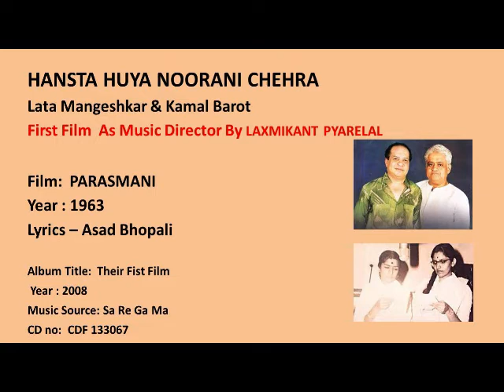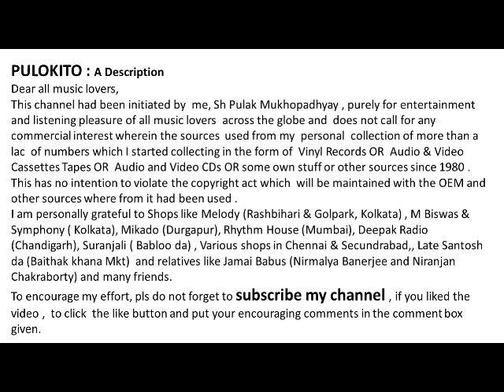HANSTA HUYA NOORANI CHEHRA- Lata & Kamal Barot-1st Music Directon By LAXMIKANT PYARELAL- PARASMANI